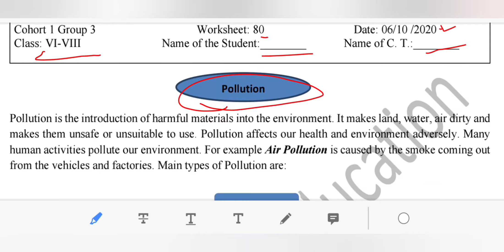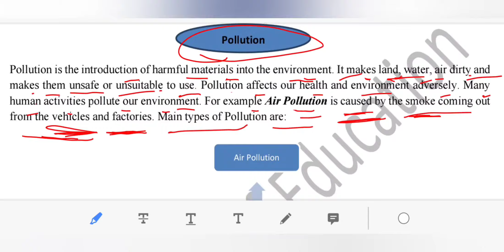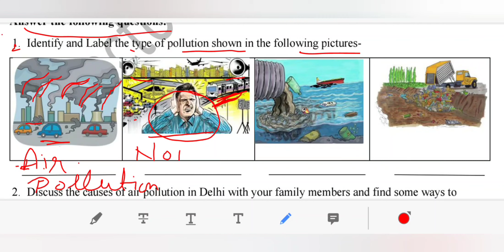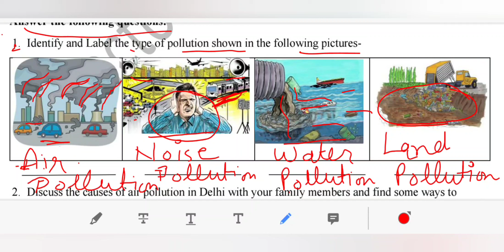DOE DELHI WORKSHEET 80 CLASS 6 TO 8 (ENGLISH MEDIUM)TUESDAY 6 OCTOBER 2020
maine is video ke madhiyam se DOE, DELHI  WORKSHEET 80 FOR CLASS 6  TO 8 OCTOBER  2020 KO SAMJHAYA HAI..